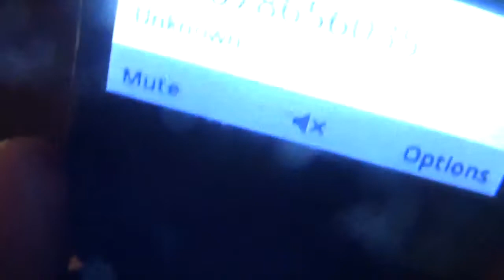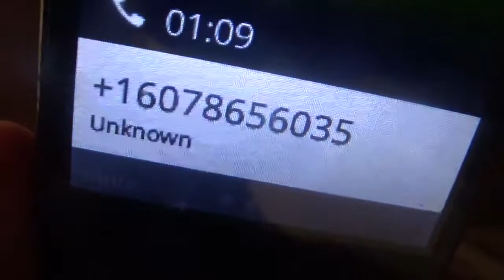Jim Birdsall 80th birthday 9 27 2022 Joe Nania phone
HAPPY 80TH BIRTHDAY TO MY GOOD FRIEND JIM BIRDSALL ON THIS DATE OF SEPTEMBER 27 2022